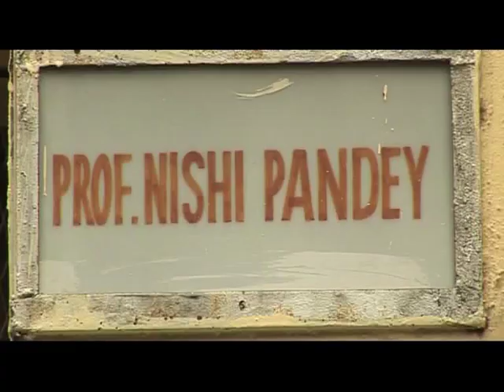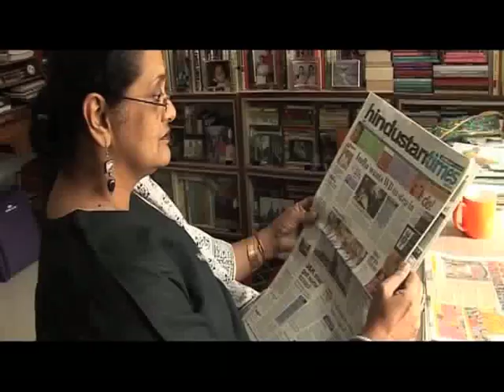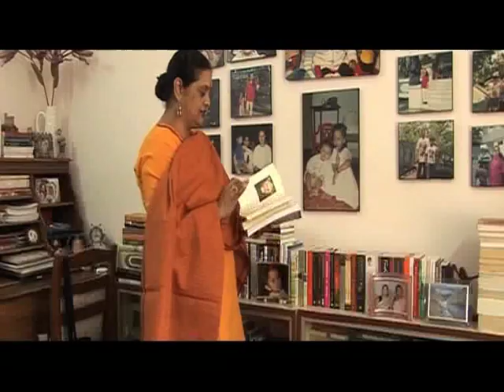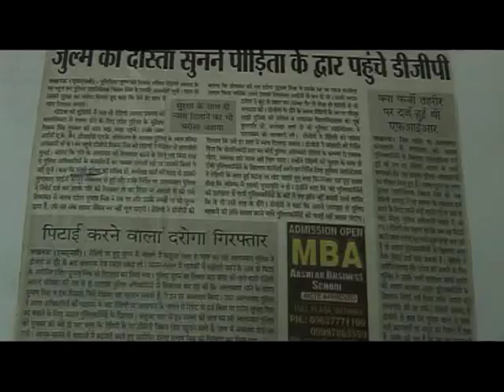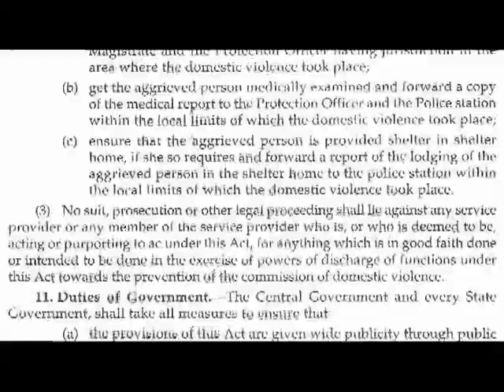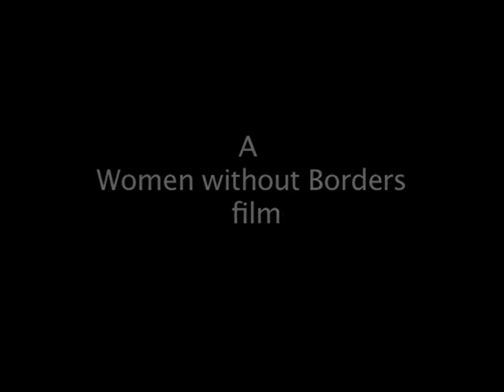Peace Starts at Home: Men Included! | Uniting India’s Men to Counter Domestic Violence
Violence against women continues to be a taboo subject in India, and there are few spaces that enable women to talk openly about their plight. While a crime is committed against women every 3 minutes, cases of cruelty by husbands and in-laws are committed every 9 minutes, and every 29 minutes a woman is raped. Many incidents go unreported, families often do not stand by the woman, and acts of domestic violence tend to be considered a matter that the woman must simply put up with. The notion that masculinity and manhood is reflected by a man’s ability to control their wife is deeply engrained in the Indian psyche. Experts contend that these problems stem from a cultural bias: men have been conditioned to perceive themselves as the superior and dominant sex.